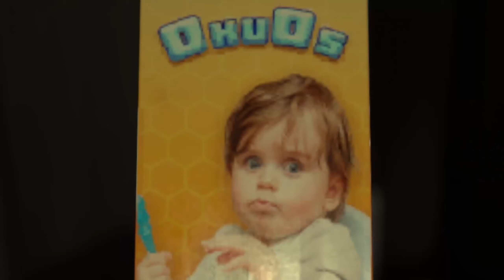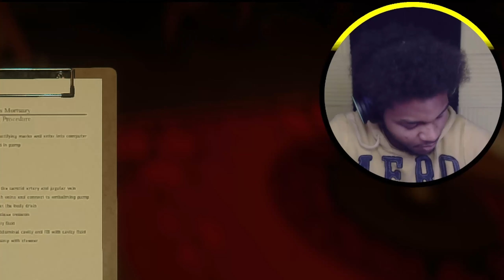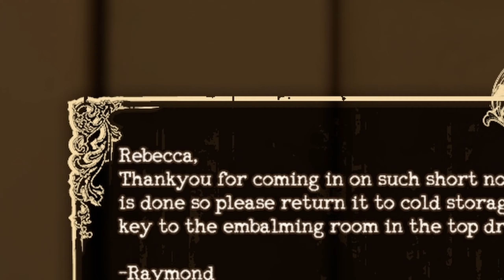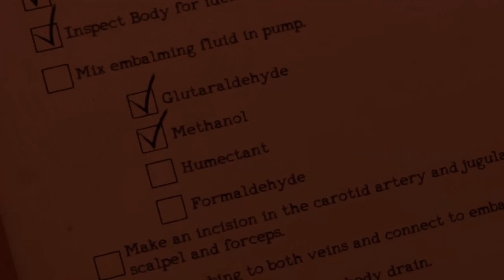THIS IS THE SCARIEST GAME OF THE YEAR!!😱😱 | The Mortuary Assistant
Easily one of the scariest games Of this year

I didn't get the toy I wanted 😢